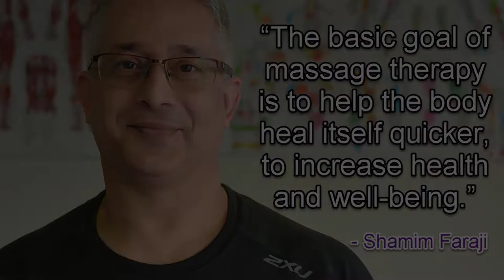What this Massage Sports Therapist in Oakleigh South Does to Treat Injuries | 0450 314 504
What a Massage Sports Therapist in Oakleigh South Does to Treat Injuries | 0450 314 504

At Shamim's Sports Myotherapy,  we start the session with a short health history and a brief conversation about your discomfort and complaints. During our communication and observation of your body mechanic we establish a treatment plan tailored for your individual needs.

Neuromuscular therapy is use of static pressure on specific myofascial points to relieve pain. This technique manipulates the soft tissue of the body  such as the muscles, tendons and other connective tissues, to balance the central nervous system.

I believe most soft tissue discomfort happens as a result of misuse and lack of balance in holding your posture. So if there is imbalance and we over stress the body improperly that could cause problem at a later stage. By using soft tissue therapy and neuromuscular techniques and exercise I aim to speed up the healing process to achieve a pain free and healthy body.

In my clinic we approach treatment differently. The client has 100% active involvement in his or her healing process. We try to establish a treatment goal for faster recovery from pain and discomfort. Each session we evaluate and reassess so we make sure we are on the right path to recovery.

Can you imagine a life without that pain… a life with greater flexibility and movement.